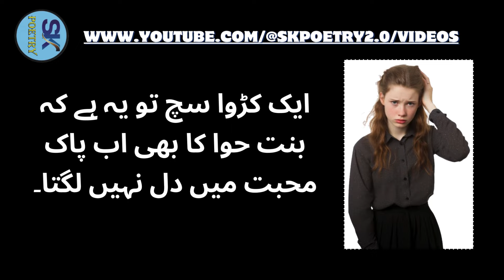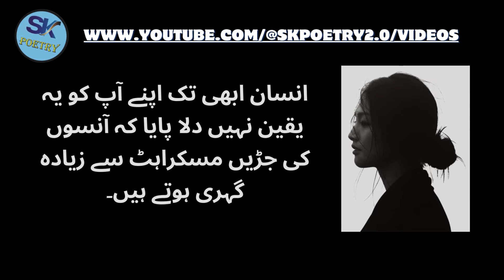Har Aurat Us Mard Par Aashiq Hoti Hai - Jis K Pas 2 Chezein Hun Love Quotes Urdu Quotes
Publish Time: 07:45 PM / 16-Feb-2024

Kis Kisam ki Aurat Say Mard ko Ishaq Hota Hai | Deep love Psychology of Men |Ak Arain

Aurat Sirf Uss Mard Ko Nahi Pehchaan Sakti😓 ! Sad Shayari Status | Broken Heart | Sad Boy ||

Aurat Jab Kisi Mard Ko Pasand Karti Hai Tu 2 Tarah Ke Ishare Deti Hai || Rukhsar Urdu

Aurat Ko Jab Mard Ke Nafs Ki Shadeed Khwahish Hoti Hai || 3 Khas Nishaniyan || Zeeha Daily

My Other Videos Must Watch:

1. Mard Ky Jisam Ka Aik Hissa Daikh Ly To - Aurat Ki Niyat Kharab Hojati Hai - Urdu Quotes  @SKPoetry1

2. Kisi Bhi Aurat Ko Apny Pyar Me Dewana Karna Hai To - Bas Aik Kam Ksr Lo - Urdu Quotes -  @SKPoetry1

Agar Aurat Ko apnaa ashiq banana chahte ho | Aurat ko ashiq kese banaya jaye | Aurat k Pestan chosne
Confucius Famous Quotes | Confucius Quotes About Life | Motivational Quotes | Inspired Quotes Part 3
jo shakhs aap ki taqdeer mein likha hota hai | motivational video | Best powerful motivational video
अपनों का भरोसा नहीं तोड़ना चाहिए जानिए क्या हुआ इस कहानी में
नौकर और मालकिन ने खेला ...|Part-3 |naukar aur malkin |crime alert |short video |
Ela fingiu ser uma boa mãe mas acabou ficando com o namorado da filha
Emotional Heart Touching Stories in urdu hindi | Moral story | Sachi Kahaniyan raat kahani #47
❤love songs#youtube
Ami Ji Part #2 - An Emotional Urdu Story By Anu Stories -
Comadre invito a su compadre a servirse agua del pozo
हमबिस्तरी का तरीका | Humbistari ka islami tarika video |humbistari karne ka tarika video mein bataen
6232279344 कारोबारी घर जमाई मान्य है marriage shaadi rishta jeevansaathi #
An Emotional Hearts Touching Story in Urdu hindi | Moral Story | Sabak Amoz Kahani No 78
Confucius Famous Quotes || Confucius Quotes About Life || Motivational Quotes || Comon Love
15th feb islamic video Watch tonight at 9 p.m
If The Girl Has Love For You || Shorts quotes || Best Quotes in Urdu || Dharkan stories
Husband Wife Hasan & sugra funny 2021
Ksi ke adat ho jan kitna jan lewa hota hai..
Identification of a man or woman by the nose | naak insan ki pehchan | urdu aqwal | quots with mahi
जरुरत | Jaroorat | Episode 230 | Play Digital Show
yah video ko jyada se jyada share Karen please 🤲🤲🤲🤲
घर घर जाकर बच्चा देनेवाला बाबा
☝️WOW✨ Shayari By a girl || 👍 Imran Ashraf ❤️‍🩹|| Deep heart melting lines||🔥 Trending video
7 दिन आश्रम में रखकर बच्चा देनेवाला बाबा
औरत हो तो ऐसी || Hindi kahaniyan || moral stories || Islamic waqia
Gana torna manga par gya || crime story | village life vlog | new short film pakistan 2022 QAA TV
malek our nokrani ki
aurat hamesha |mard ke andar ek chij talash karti hai |agar vah mil jaaye| to usi mard ki ho jaati
Onion and Orange Recipe - Homemade Orange Rings recipe - Restaurant Style Recipe - Crispy rings
Mhujy awaz dy dena thumy acha lagy ga tehzeeb hafi heart❤️ touch poetry@mspoetry0
Urdu Story - emotional and Heart touching story | Sachi kahani
Sharmgah Chatna ya Chumna Jaiz Hai ya Nahi | Humbistari ka Tarika
Shazadi Part 4 | An Emotional Heart Touching Stories | Novel House
Choti Sister Bari Sister Ky Sath Sharmnak Harkat

us aurat par hazaron mard ashiq hoty hen
aurat
aashiq tera
ashiq jin
lakhon aashiq mar jaate hai
aurat ki mard say pyar
aurat mard quotes in urdu
dil tera aashiq
5 qism ki aurton par jinnat aashiq ho jate hain
aurat us mard say muhabbat karte hai
aurat mard say kya chahti ha
aashiq hu mai dildar hu song
best quotes
urdu quotes
motivational quotes
quotes
love quotes
relationship quotes
aurat
inspirational quotes
best urdu quotes
aurat quote